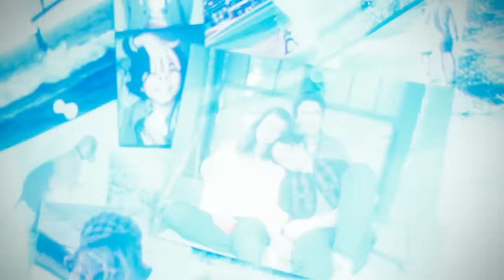The Flash Movie Review - This One Surprised Me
The Flash movie review. The Flash (2023) is one of the last big films in the Snyderverse era of the DCEU. Some people are saying it's one of the best superhero movies ever while others are calling it a complete disaster. I'm not as polarizing on my thoughts but unlike some of those critics, mine are genuine.